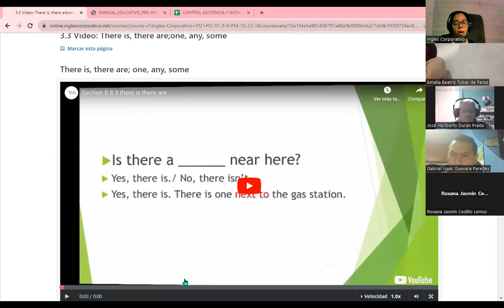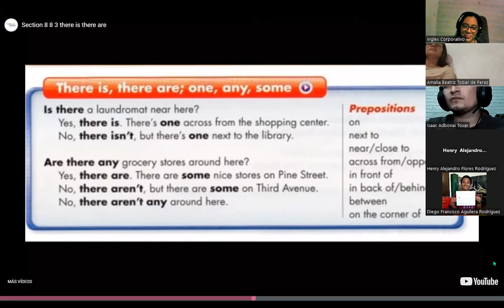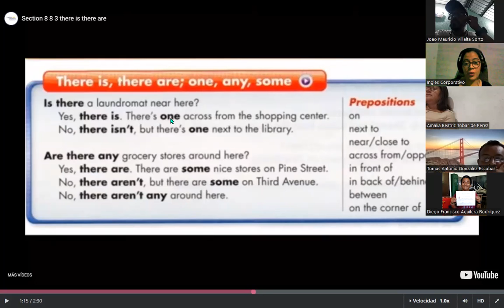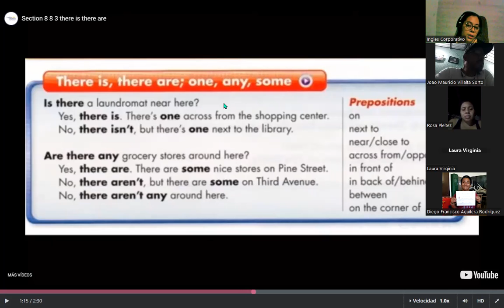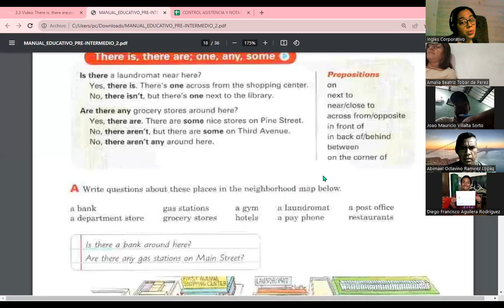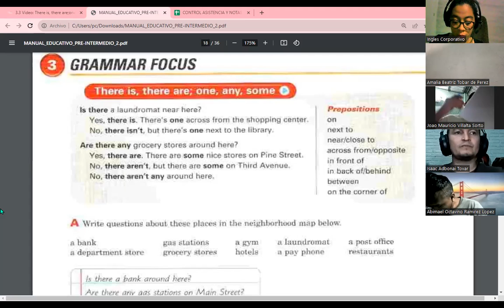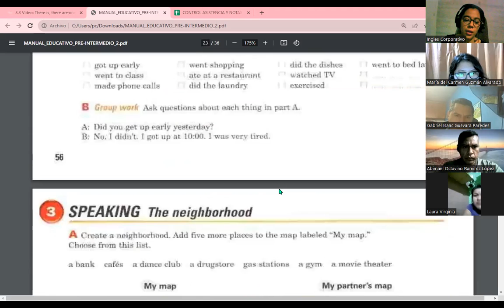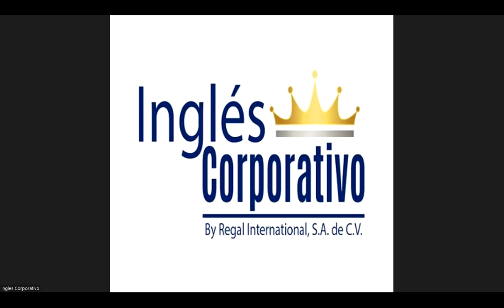Session 08-12-10-23-FI-REGA-108-Carranza-Review about There is, There are, some, any